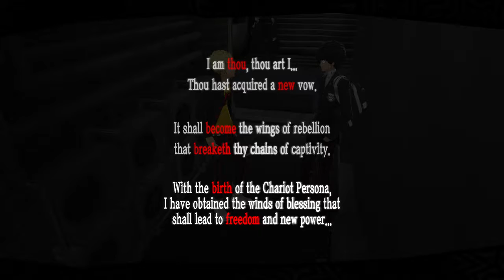Persona 5 - Episode 5 Kamoshida's Castle & Ryuji's Awakening Captain Kidd!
Likes, Comments and Subscriptions Are Appreciated!

So more exploration into Kamoshida's Castle and Ryuji Awakens his Persona; Captain Kidd! The boy straight looked like he went super saiyan blue lool.